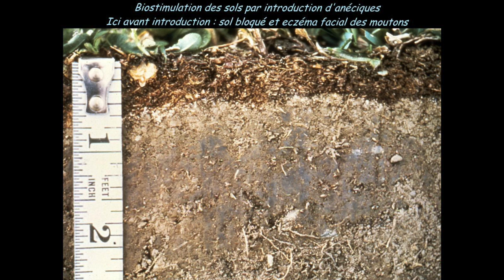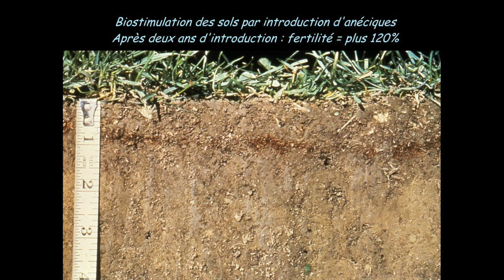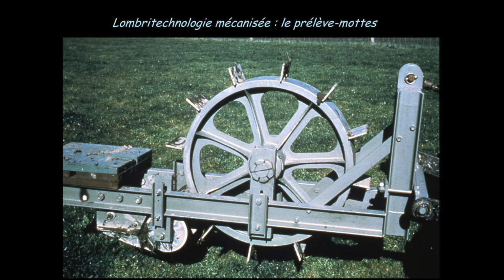Formation MSV M Bouché 03/2016 - Partie 7 Biostimulation